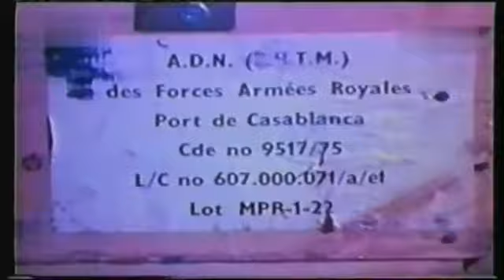جدار الذل العار العنصري المغربي في الصحراء الغربية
مجتمع الصحراء الغربية
أخبار الصحراء الغربية
أخبار البوليساريو
الصحراء الغربية
البوليساريو
المغرب والصحراء الغربية
المفاوضات السياسية
الأمم المتحدة والصحراء الغربية
حقوق الإنسان في الصحراء الغربية
المساعدات الإنسانية
وضع اللاجئين
استفتاء تقرير المصير

اللَّهُــــــــمّ صَــــــل على نَبِيْنَا مُحمَّــــــــدْ ﷺ